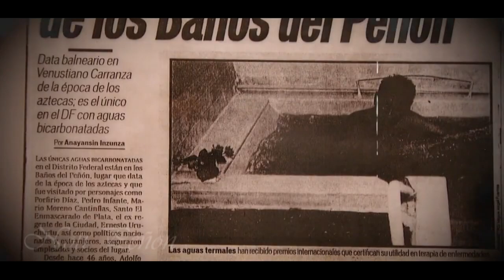documental peñón de los baños